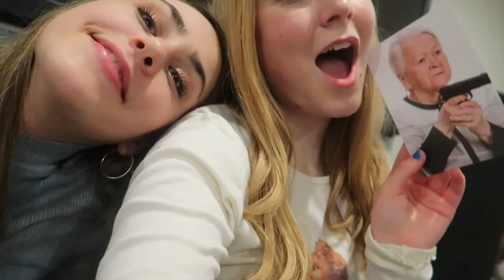eighteen things i learned in two thousand eighteen ♡ abigail gracie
Need some cool jewelry? Make sure to check out Pura Vida Bracelets! They sell tons of beautiful handmade bracelets that are seen all over Instagram.